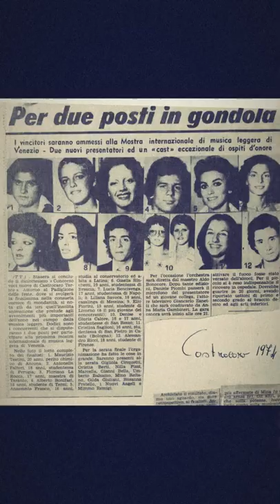DAVIDE BUZZI, “L’ESTATE DI ACHILLE” - IN LIBRERIA E NEGLI STORE DIGITALI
Davide Buzzi
“L’ESTATE DI ACHILLE”
Morellini Editore, Milano

«E tu volevi fare il musicista?
Povero Culocaldo, non saresti sopravvissuto
cinque minuti fra le grinfie di quella gente!
Come non ci sono sopravvissuto io…»

È disponibile dal 9 giugno 2022, nelle librerie e negli store digitali, “L'estate di Achille”, nuovo romanzo del cantautore e autore Davide Buzzi, pubblicato da Morellini Editore.

Si tratta di un romanzo di genere spoof, una specie di autobiografia di fantasia, che racconta le vicende di un astro nascente della canzone d’autore, attivo in Italia fra il 1968 e il 1974. Attraverso la narrazione della vita di questo personaggio si vuole anche raccontare un piccolo spicchio della storia musicale di quegli anni, senza comunque darne dei giudizi o trarne delle conclusioni.
Il racconto si svolge su due piani temporali diversi, nel 1993 e negli anni 70, e come precisato è totalmente inventato, seppure i nomi di alcuni personaggi e le loro attività all’epoca dei fatti raccontati sono reali. In ogni caso qualsiasi analogia con fatti e persone, vive o defunte, è puramente casuale.

Un incredibile e commovente giallo della disperazione

“L’estate di Achille è un racconto che ci invita a rivedere le nostre priorità, che scalfisce i nostri punti fermi e li rivoluziona. Il personaggio del romanzo, all’apparenza un emarginato senza speranze e perfino un po’ folle, si rivela invece un uomo arguto e dall’estrema intelligenza. Essere un senzatetto è una sua scelta di vita, la ricerca di una libertà estrema e senza condizionamenti in verità irraggiungibile, l’ultimo pretesto anarchico di un uomo che non ha mai trovato sé stesso. - commenta l’autore - La droga, l’amore per la musica, gli anni 70 e la strana scomparsa di un cantante quasi famoso nel 1974.”

Sinossi

1993 - Sotto il cavalcavia del Corvetto, quartiere fra i più malfamati di Milano, dal nulla compare un barbone che, seminascosto da un eskimo, passa le sue giornate fra il fumo di mille sigarette e le note della sua chitarra.
Davide, venditore di successo presso una concessionaria FIAT e che da sempre in auto si trova a passare sotto a quel ponte, come attratto da una specie di richiamo invisibile decide di avvicinarlo. Ascoltando i suoni e le melodie che le mani e la voce di quell’emarginato riescono a trasmettere, comprende che quello che ha davanti potrebbe anche non essere un mendicante qualunque e che probabilmente l’uomo nasconde un segreto.
Decide così di approfondire la questione ma il senzatetto si rivela scontroso e restio a raccontarsi. Con pazienza e abilità il giovane venditore riesce però a conquistarne la fiducia e a un certo punto, quasi per caso, l’uomo rivela di chiamarsi Seth. Poco alla volta inizia a raccontare alcuni stralci del suo passato, di una vita tribolata e senza padre, una madre che nulla poteva contro il suo carattere ribelle; l’inevitabile fuga da casa nel 1968, la musica, la droga, fino alla strana scomparsa, nel 1974, di un cantante quasi famoso.

L’autore

Davide Buzzi (classe 1968) vive ad Acquarossa. Cantautore e autore, ha pubblicato cinque album, l’ultimo nel 2021, Radiazioni sonore artificiali non coerenti. Nel 2013 pubblica il suo primo libro di racconti, Il mio nome è Leponte… Johnny Leponte e nel 2017 il racconto breve La Multa. Nel 2020, per ‘96, Rue de-La-Fontaine Edizioni’, ha pubblicato il romanzo thriller/spoof Antonio Scalonesi: memoriale di un anonimo omicida seriale. Fotografo di formazione, è attivo anche nel campo del giornalismo quale membro di redazione del mensile ‘Voce di Blenio’ e, per diversi anni, come inviato speciale di ‘Radio Ticino’ al Festival di Sanremo. In suo nuovo romanzo, L'estate di Achille (Morellini Editore), finalista nel 2021 della terza edizione del Premio Lorenzo da Ponte, dal 9 giugno 2022 è disponibile in libreria e negli store digitali.